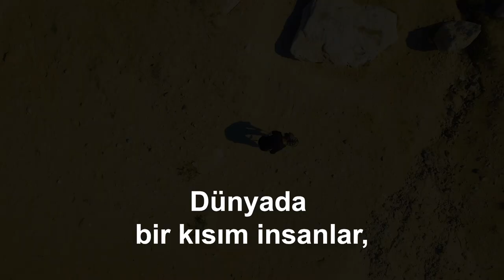YERYÜZÜNÜN EN DEĞERLİ HAZİNESİ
Gençlik Atölyesi YouTube kanalımızda YERYÜZÜ HAZİNELERİ | MEVSİMLER isimli yeni videomuz yayınlandı.

Başkalarının da tefekkür ve istifade edebilmesi için videoyu paylaşabilirsiniz.